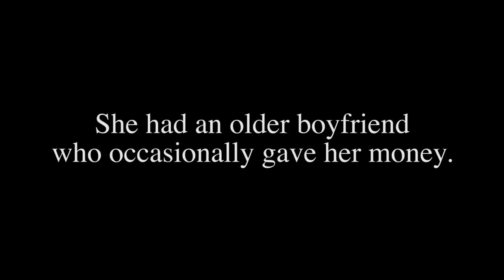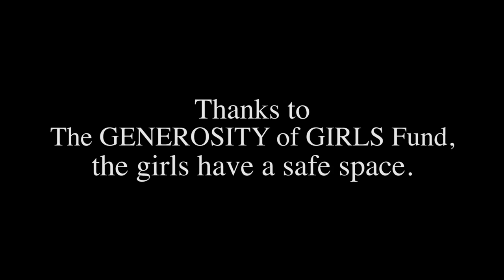International Day of the Girl Child: Celebrate the Power of Girls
On International Day of the Girl (IDGC) 2015, Equality Now launched The GENEROSITY of GIRLS Fund through the generous support of a longtime donor. The Fund is designed to equip adolescent girls with the resources and skills to enter adulthood on stable footing despite the human rights challenges that they face. These challenges range from early marriage to female genital mutilation to the simple lack of access to sanitary supplies so that they can attend school during menstruation.

A year later, End Sexual Violence/Justice For Girls Program Officer Samantha Ferrell-Schweppenstedde, shares some news on what happens when you directly invest in girls and how the girls and partners are inspiring everyone around them.